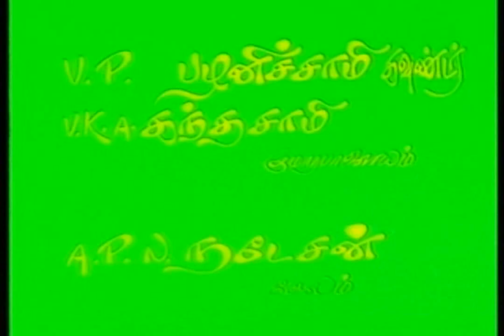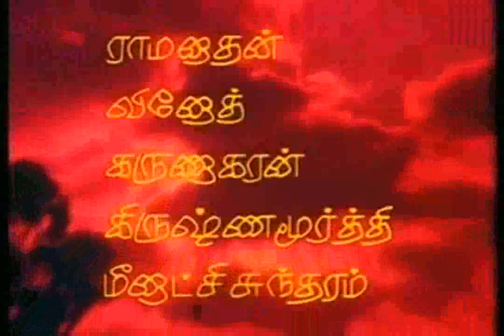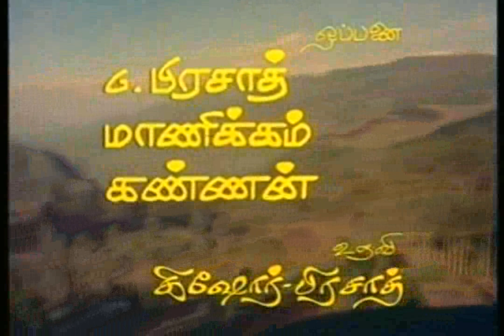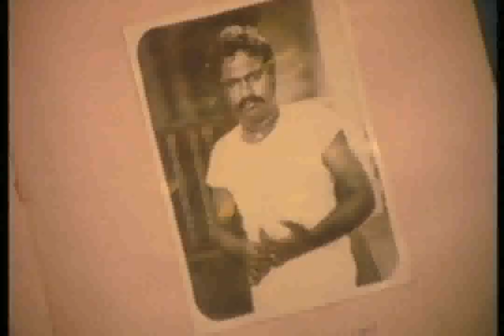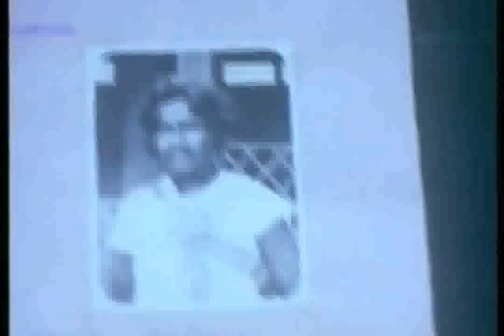Malaiyoor Mambattiyan 1982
Malaiyoor Mambattiyan is the story of a group of youngsters in the village headed by Mambattiyan, who lead life in a forest by robbing the rich and distributing the wealth to the poor; thus Mambattiyan becomes the local Robin Hood.Movie directed by Rajasekhar:
Starring:Thiagarajan,Saritha,Jaishankar,Silk Smita,Senthamarai,Goundamani,
Sangili Murugan,Senthil,  Music by:Ilaiyaraaja